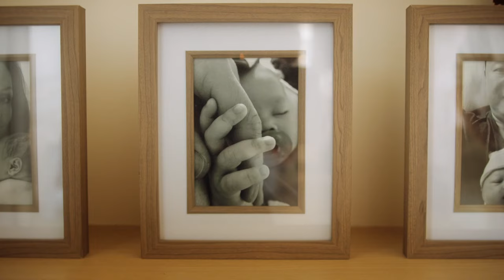Braised Short Ribs with Chef Jet Tila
Follow Chef Jet Tila as he cooks Braised Short Ribs at home for his wife and kids.

Chef's Night In is a new Beef. It's What's For Dinner. video series featuring well-known chefs cooking and enjoying their favorite beef dishes, alongside friends and family all from the comfort of their own home. While we often see these chefs in their professional environments, we rarely see them quite like this.

Funded by Beef Farmers and Ranchers.